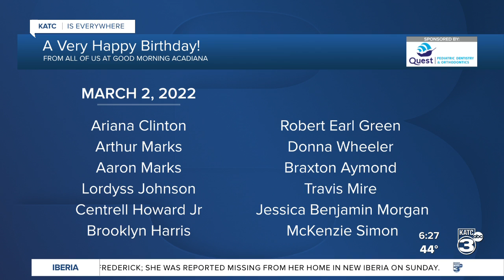Today's birthdays 3/02/2022